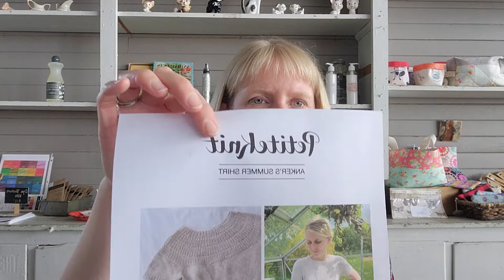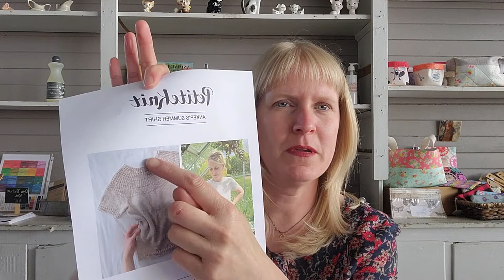Being Ewethful Skirting A Wool Fleece and Current Knitting Projects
This episode we catch up on the knitting projects I am working on at home as well as dive into skirting a raw wool sheep fleece.

Knitting Patterns I talked about:
Socks I am knitting:
Pattern: Rye Light
Designer: Tin Can Knits
Yarn: Ewethful’s Prineville

Top I am Knitting:
Pattern: Anker’s Summer Shirt
Designer: PetiteKnits
Yarn: Cestari Old Dominion 100% Cotton Dk Weight

Finished Object
Pattern: Antler Toque
Yarn: Ewethful’s Jacob, size 8 needles

Skirting Border Leicester fleece
From Sage River Ranch in Kimberly, Oregon

My Mission at Ewethful:
My mission at Ewethful Fiber Mill is to fill making hands with small batch American grown yarns and fibers. We strive to produce lightly processed products that maintain their character, have low environmental impact and tell the stories of the animals and shepherds from whence they came.

Find me at:

You can sign up for the Newsletter at the bottom of our homepage!

Ravelry group: Ewethful Fiber Farm & Mill

What Kim’s Working On: (0:00)
Skirting a Raw Wool Sheep Fleece (9:19)
Goodbye (22:40)